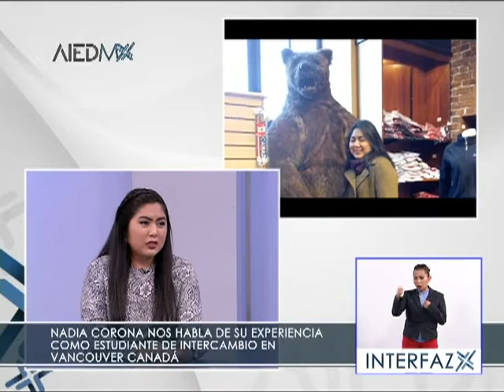Nadia Corona Pérez cuenta su experiencia como estudiante de intercambio en Canadá 16/01/19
MovilidadAcadémica Entrevista con Nadia Corona Pérez exbeneficiaria del programa de capacitación de inglés a EscuelasNormalistasPúblicas Canadá 2018, habla de su experiencia como estudiante de intercambio en Vancouver Canadá 🇨🇦